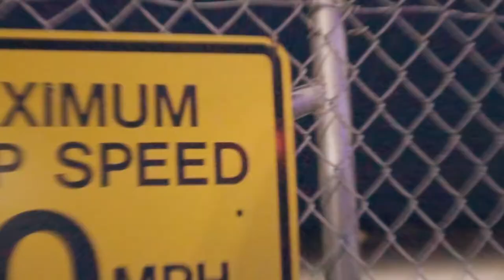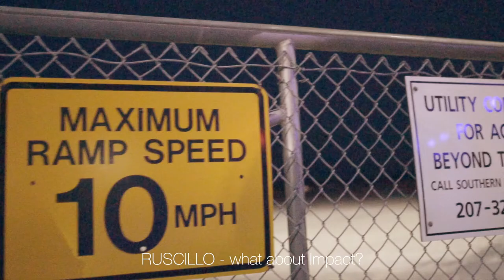Ishan - Maine Mini Vlog w/ Termanology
FOLLOW ISHAN